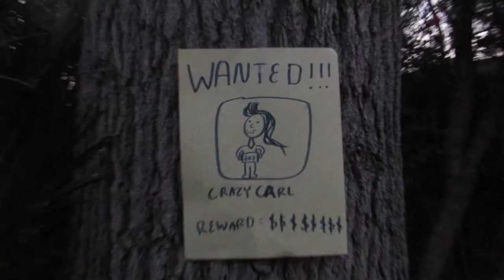I'M BROKE!!! | James Curtiss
This part one of my two videos of me trying and failing to get $5.00 for some Samoas (Girl Scout Cookies) The girl was played by my sister Annagrace.

This was Mainly filmed by me with a bit of help from my tripod stand and my sister and was completely written by me. I filmed it with a Canon PowerShot SX510 HS and edited by me using iMovie.

-James :P